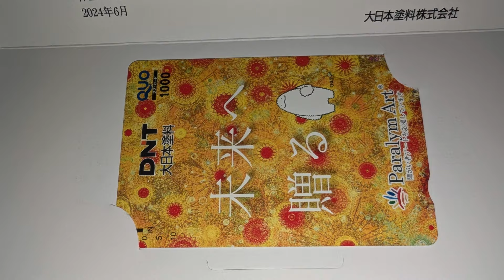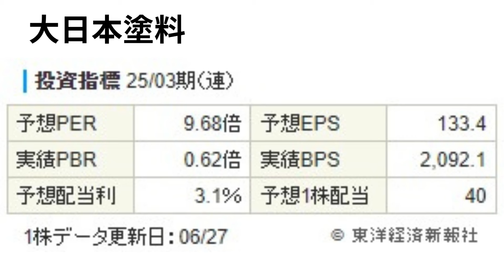株主優待 124 大日本塗料